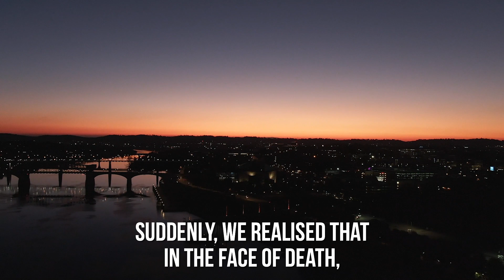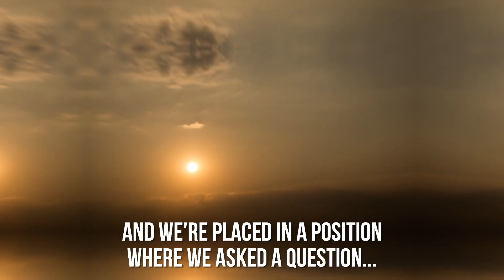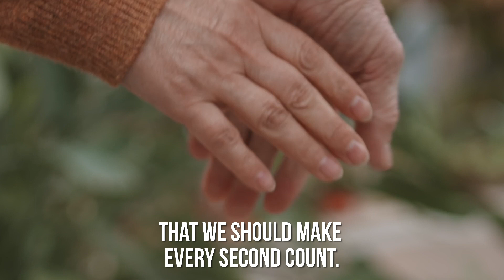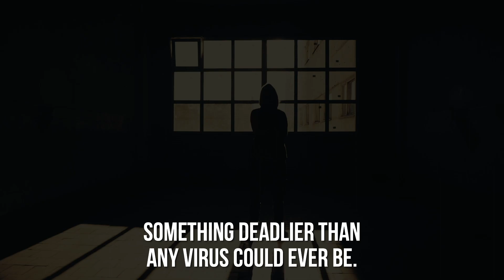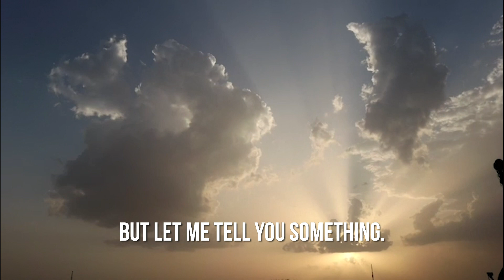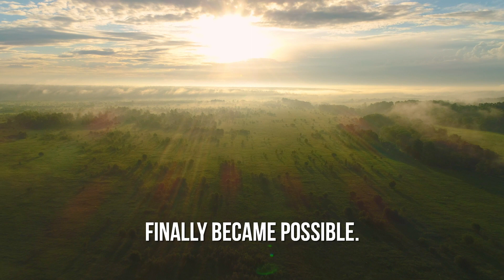What are the lessons you can learn from the pandemic? | A short motivational clip by Mahmood Mawjee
What are the lessons you can learn from the pandemic?

If you want to live a life that has meaning and purpose...

and you want to leave your children with a tale worth telling…

Mahmood

Mahmood is a London based 6-figure dentist who turned his life around to become an Internationally recognized Power Speaker and Peak Performance Business Coach.